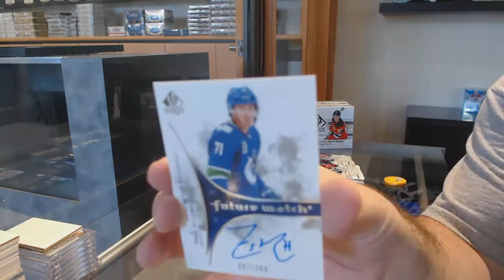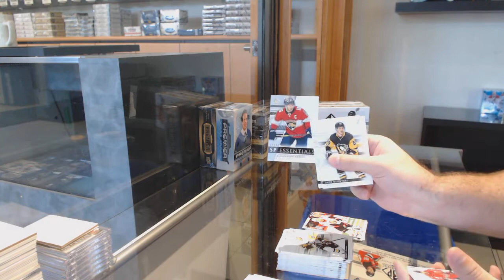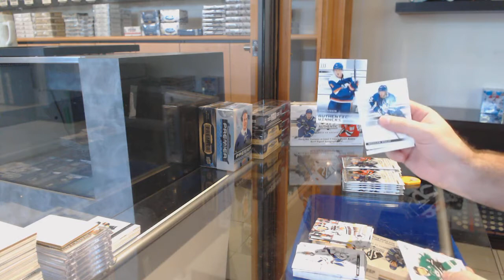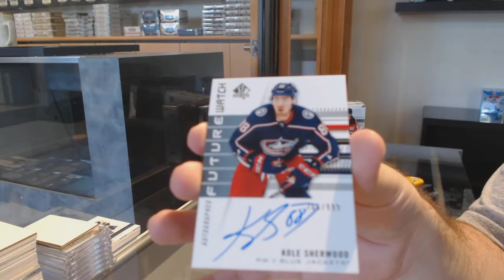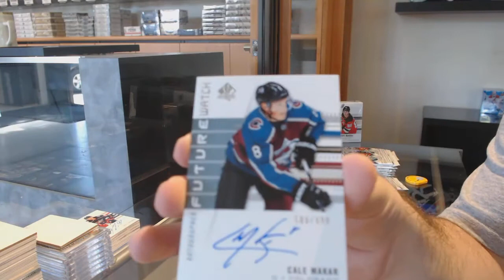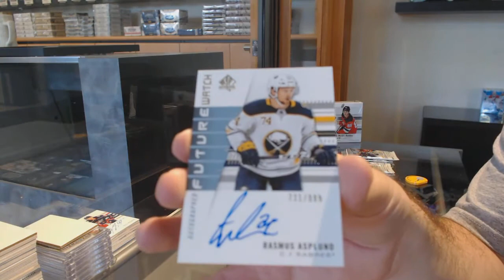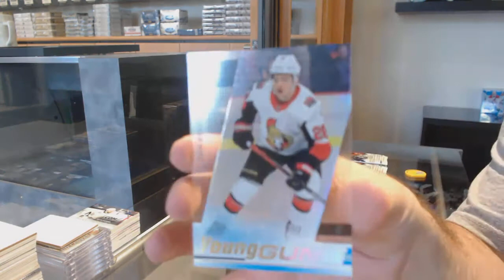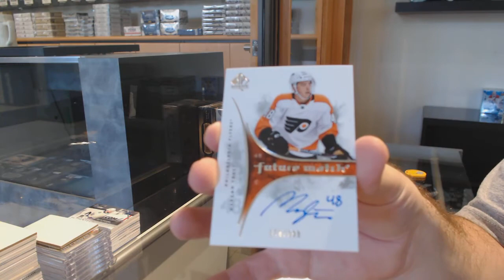19-20 Upper Deck SP Authentic Hockey 4 Box Break - C&C GB #12,452